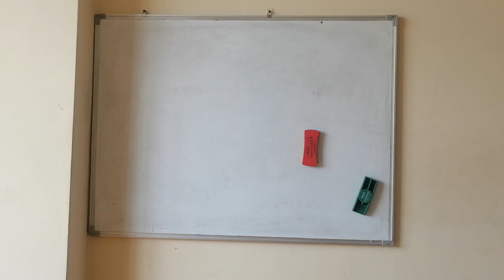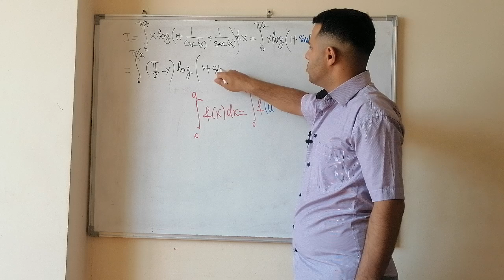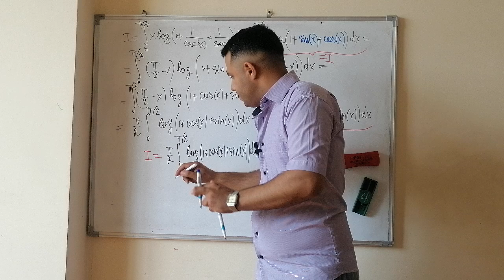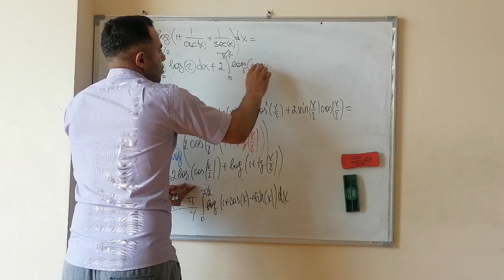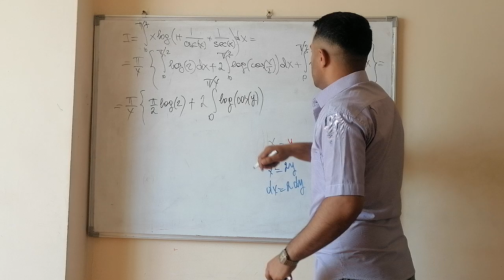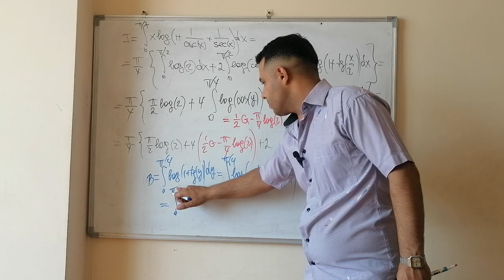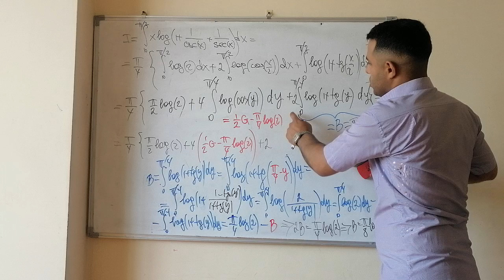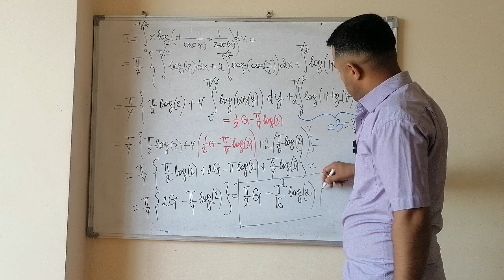İzahlar 117. Integrals